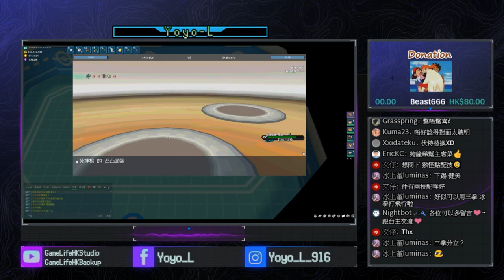【POKEMMO OU隨機打】吉利蛋帶學習裝置上戰場 被我發現了